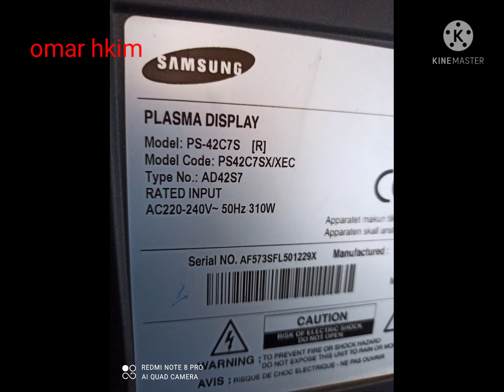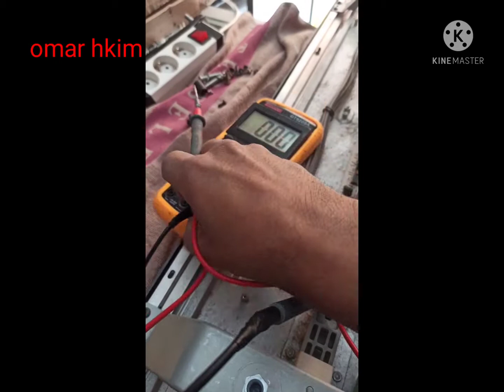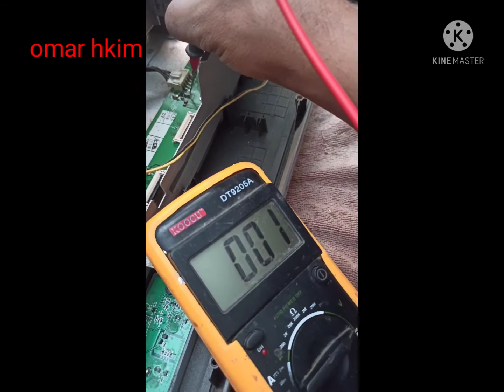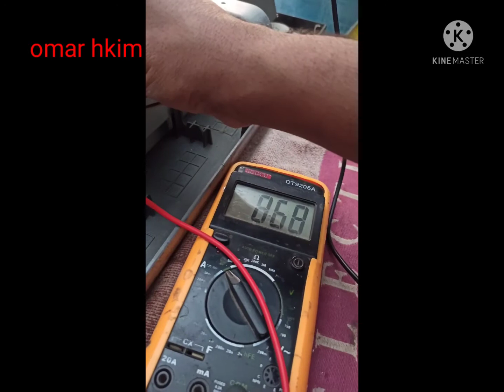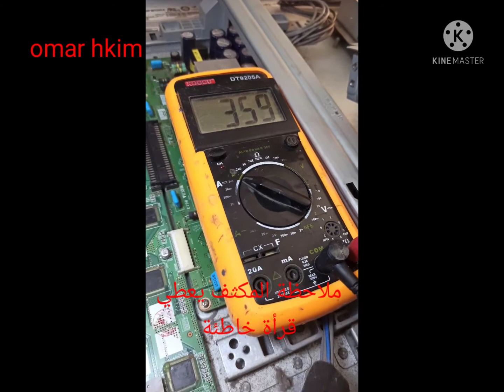إصلاح تلفاز samsung بلازمة الصوت طبيعي والصورة منعدمة موديل الجهاز PS-42C7S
إصلاح سامسونك بلازمة الصوت موجود والصورة منعدمة موديل الجهاز PS-42C7S